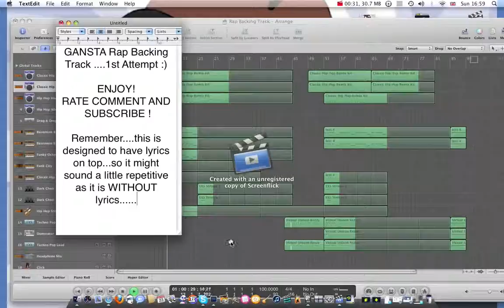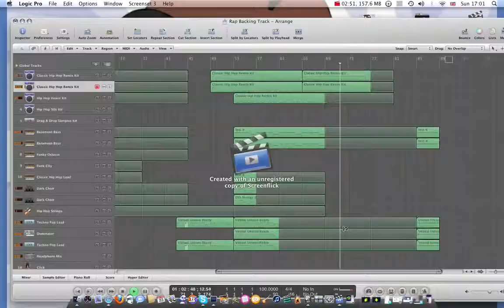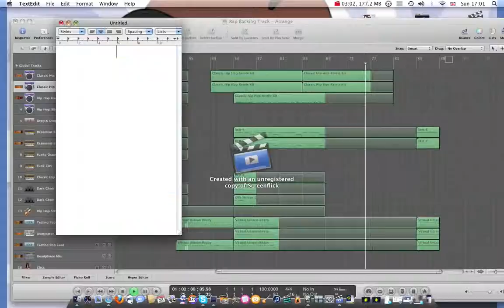RapR'n'B Backing Track